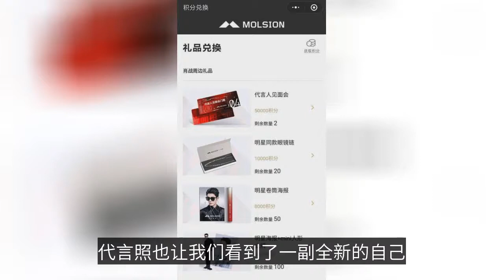肖戰帶貨能力真是強，著名主持人向粉絲炫耀，真是讓人羨慕啊！-Xiao Zhan's ability to carry goods is really good, and the famous host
肖戰帶貨能力真是強，著名主持人向粉絲炫耀，真是讓人羨慕啊！
Xiao Zhan's ability to carry goods is really good, and the famous host shows off to the fans, which is really enviable!